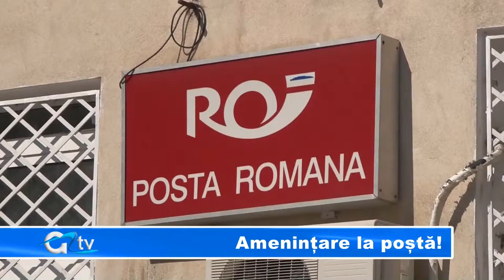Amenintare la posta